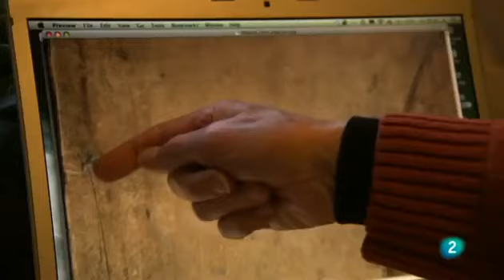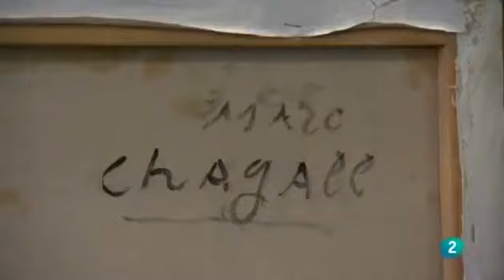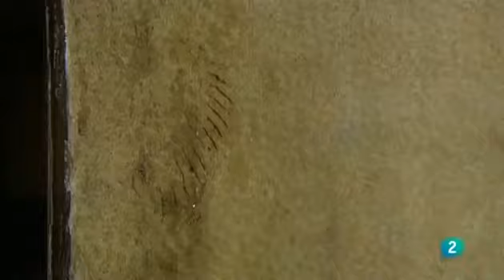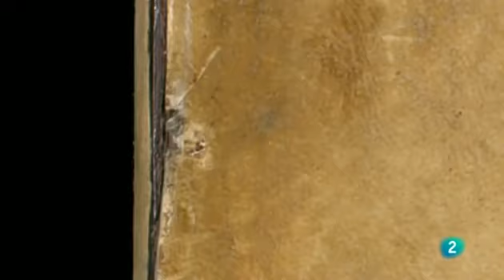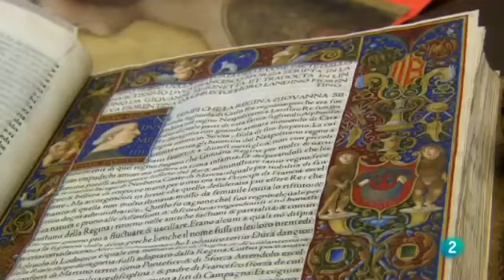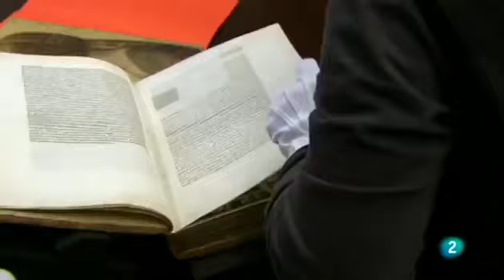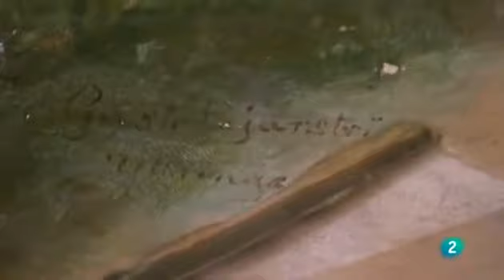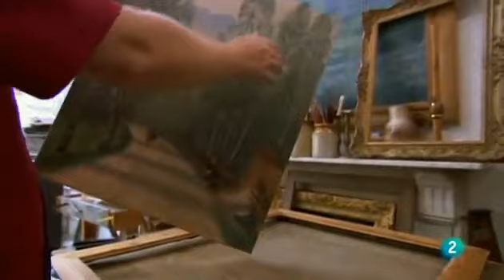El misterio del Leonardo perdido en Documentales Sonoros en 2016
El misterio del Leonardo perdido en Documentales Sonoros en 2016 Este podcast está pensado para las personas como yo, que nuestros ojos ya no nos permiten ver lo que uno desea o le interesa.

Documental sobre la pintura "the holy infants" del taller de Leonardo Da Vinci.

El misterio del Leonardo perdido en Documentales Sonoros en 2017 Este podcast está pensado para las personas como yo, que nuestros ojos ya no nos permiten ver lo que uno desea o le interesa.

Son muchas las misteriosas claves que el gran artista Leonardo da Vinci dejo en sus obras, en el siguiente vídeo le mostramos unas curiosos mensajes gráficos que quizás nunca haya visto,.